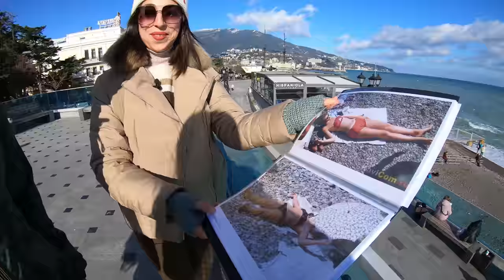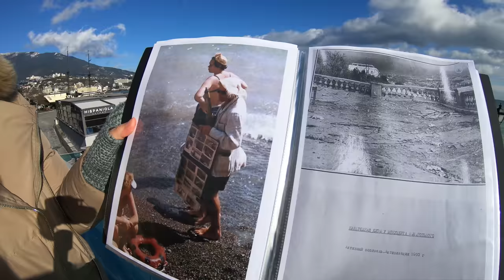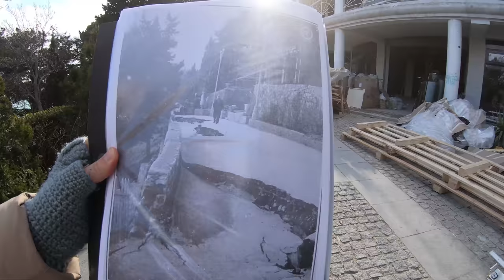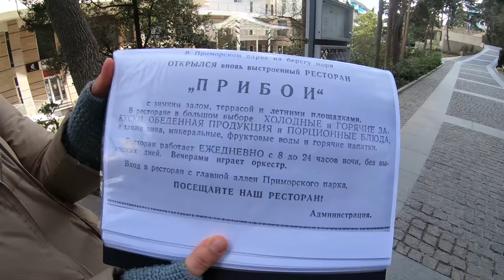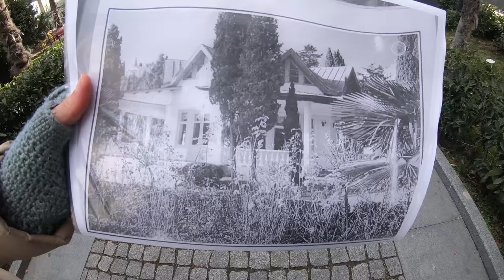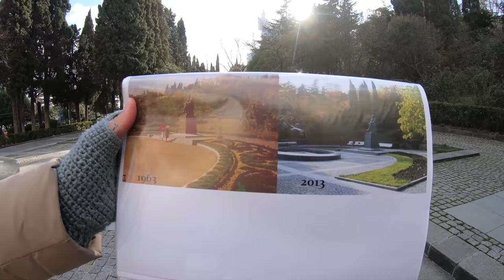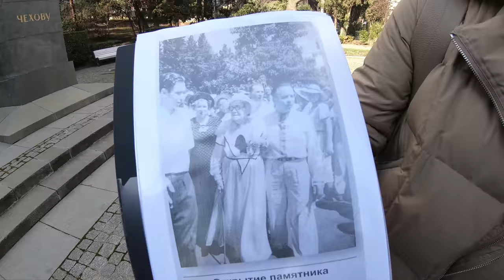Экскурсия по Ялте. Лайфхаки, новая набережная, Приморский парк